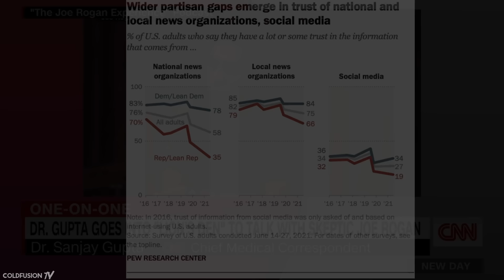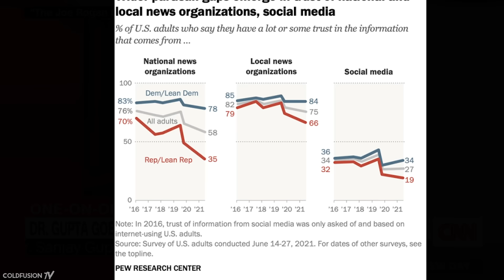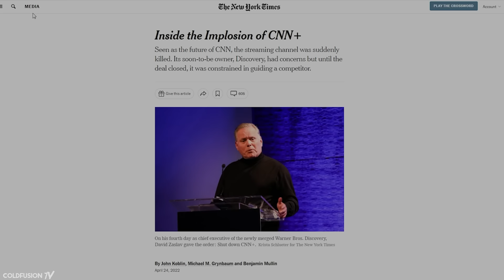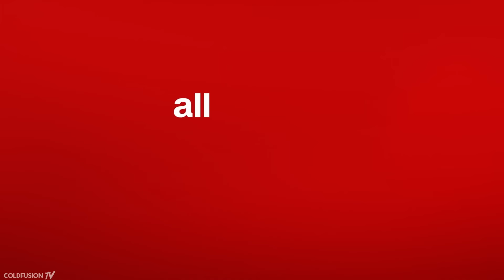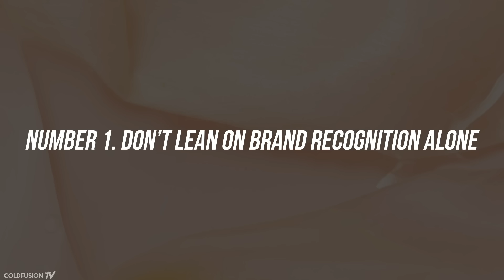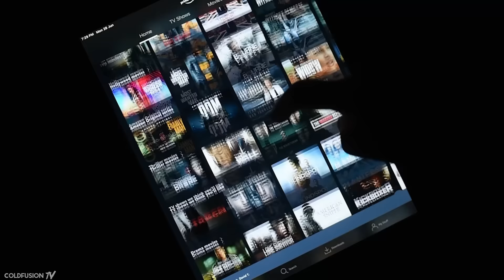Why CNN’s Streaming Service Was a Catastrophic Failure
How did a $300 million streaming service by one of the biggest media companies collapse in just 3 weeks? In this episode we discuss the failure of CNN+

//Soundtrack//

Bonobo, Totally Enormous Extinct Dinosaurs - 6000ft

Dan Farley - Arkose

Buck UK - Once

Hirola - Perpetual Light

Burn Water - Fate